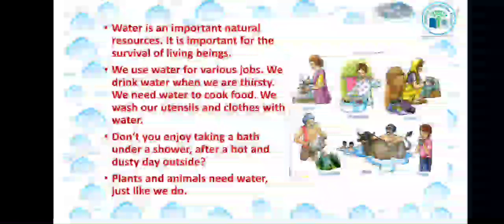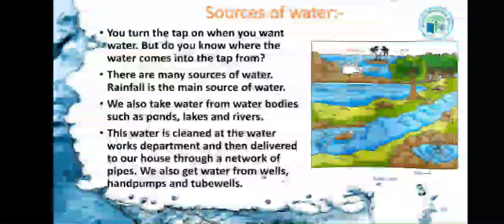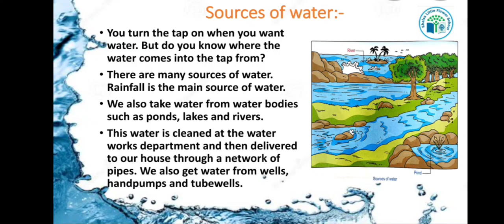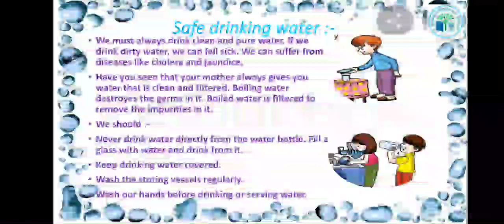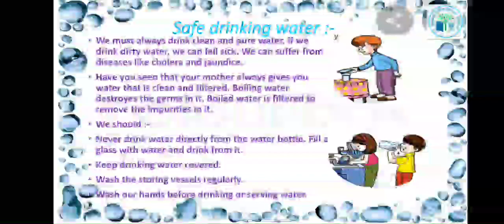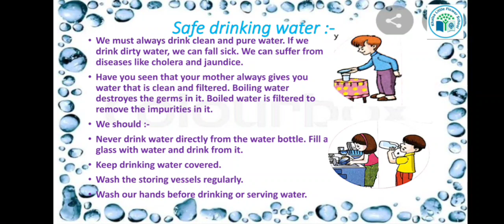GRADE-2 | S.S | CH -17 | WATER | PART-1 | KHALSA LITTLE FLOWER SCHOOL